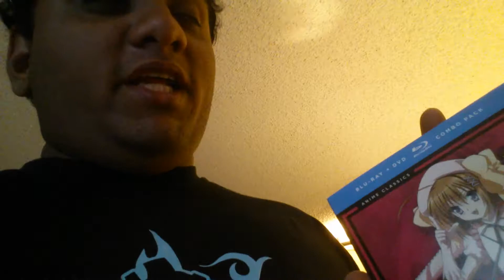In San Francisco